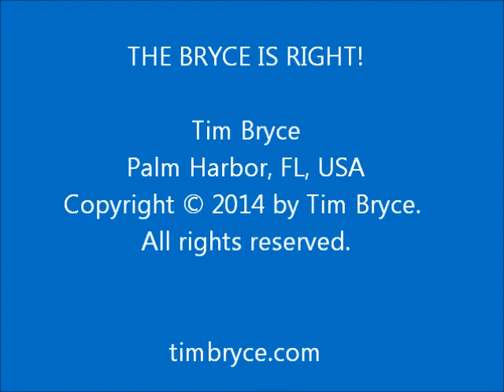NONSENSE SONGS - Fri, Sep 26, 2014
- It is interesting what we remember.

Tim Bryce, The Bryce is Right, Palm Harbor, Florida, NONSENSE SONGS